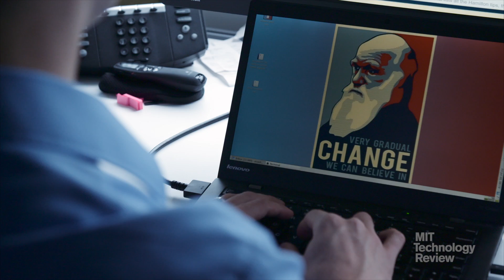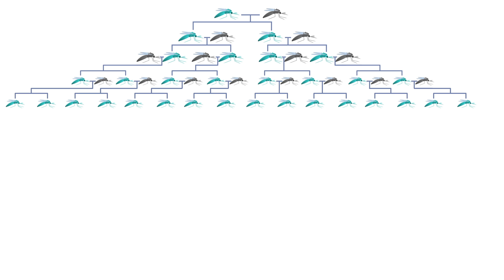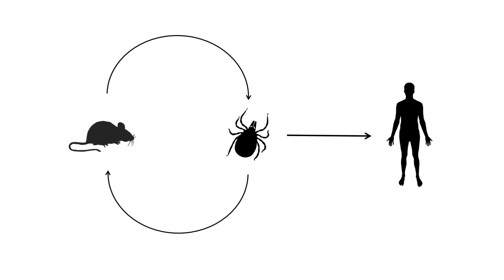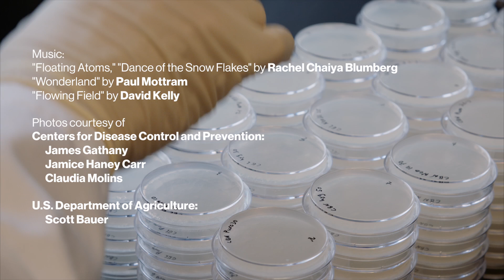This Biotech Could Get Rid of Diseases like Malaria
Meet Kevin Esvelt, an Innovator Under 35 developing ways to eradicate disease